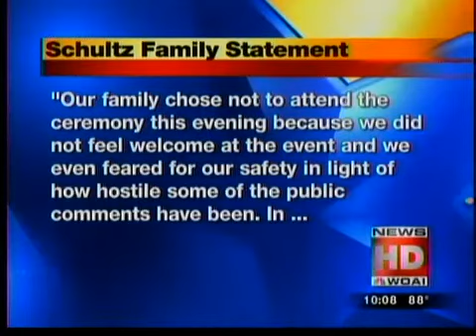Graduation turns into revival meeting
Benny Hinn and ilk have done a "good" job..